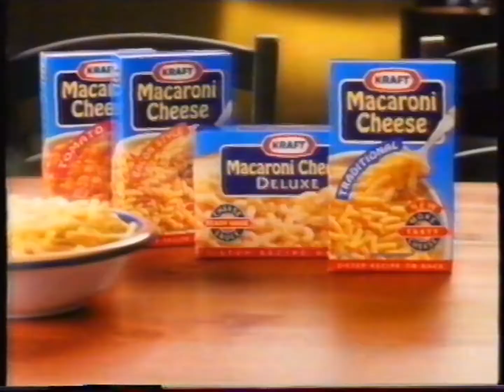Kraft Macaroni Cheese - 1990s Australian TV Commercial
Ripped from a VHS tape accompanying the Australian edition of the "Ad Mad" board game, which was released in 1996. All ads from the tape seem to date between 1990 and 1996.